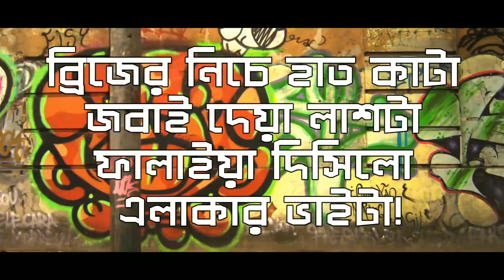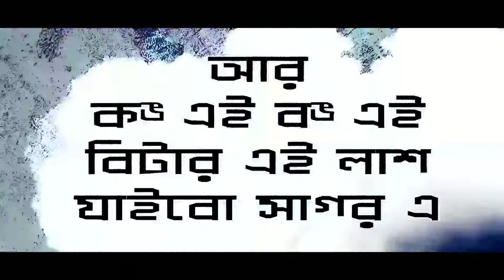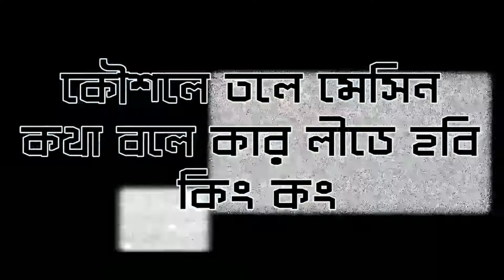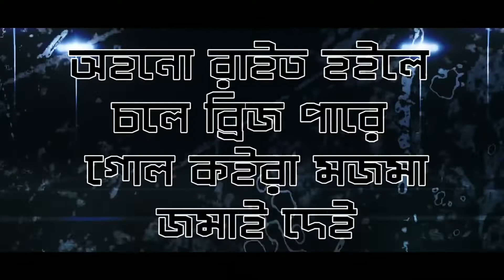Showdown Taurra Safa Mr Judge MCC e Mac Real storm Somrat Sij Bangla Rap